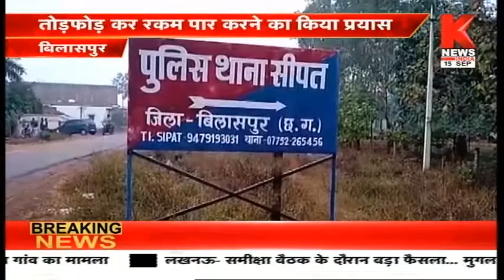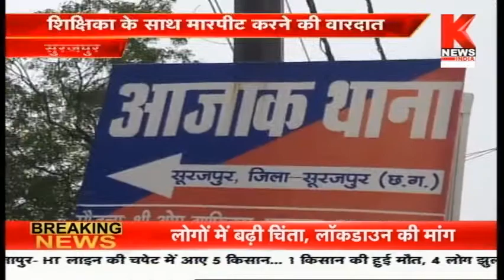छत्तीसगढ़ की ख़बरों का खास बुलेटिन || Hamara Chhattisgarh || Knews